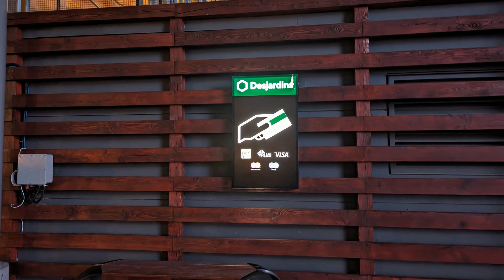美国副总统哈里斯： 拜登若无法执政 我已准备好接任总统职务！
据环球网援引美国福克斯新闻网报道，美国副总统哈里斯当地时间9月6日接受采访时表示，如果总统拜登因健康和年龄问题无法继续执政，她已准备好履行宪法赋予的职责，接任总统职务。福克斯新闻网称，拜登现年80岁，今年11月将年满81岁，目前已是美国历史上最年迈的在任总统。